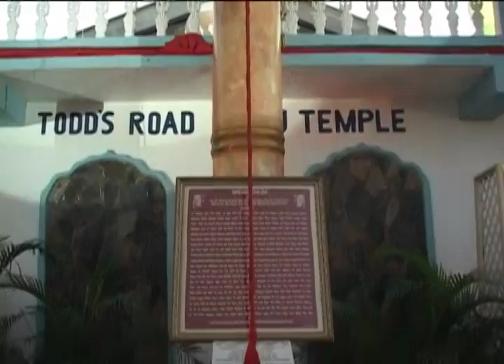Flying murti erected at Todd's road Source